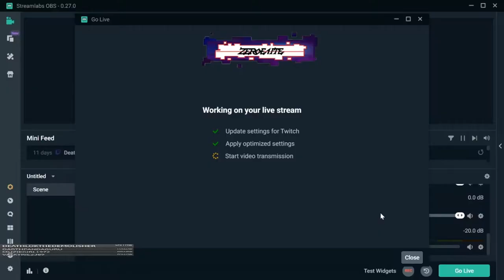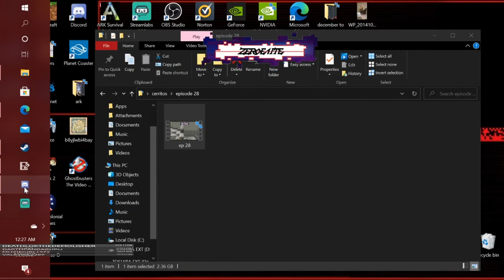U.S.S. CERRITOS TUTORIAL EP28 More saucer details